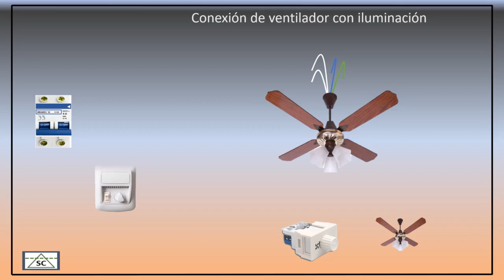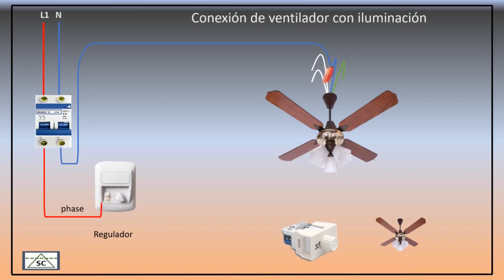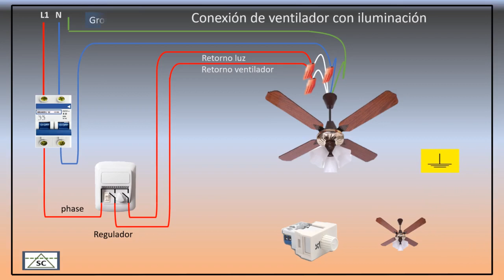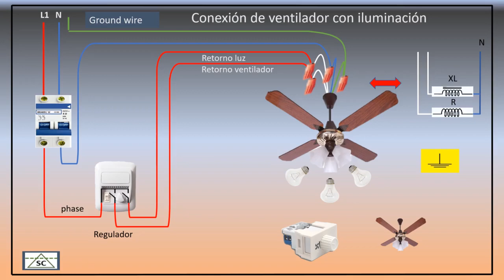👍como conectar un ventilador de techo ✔✔👀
⚡En este video vamos a realizar la instalación eléctrica de un ventilador de techo domiciliario.